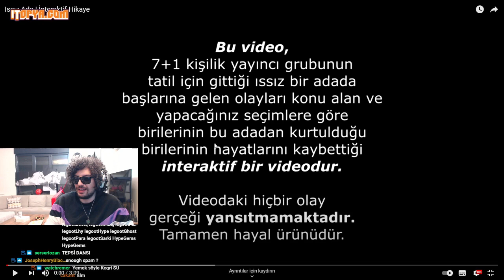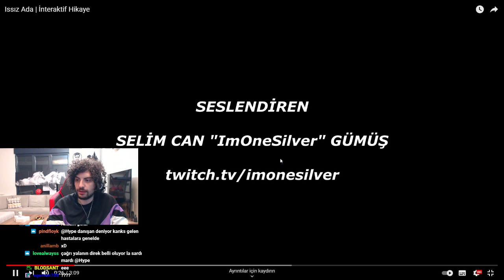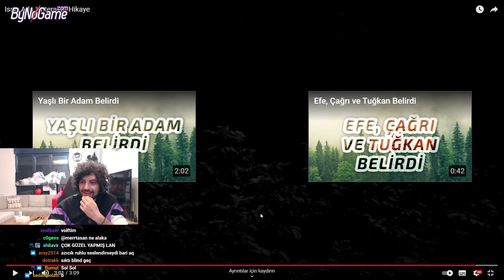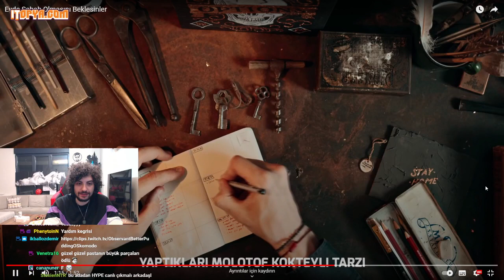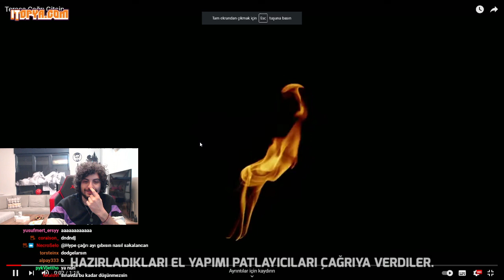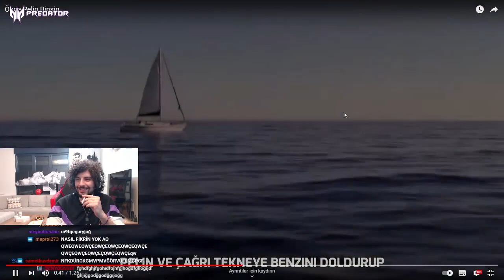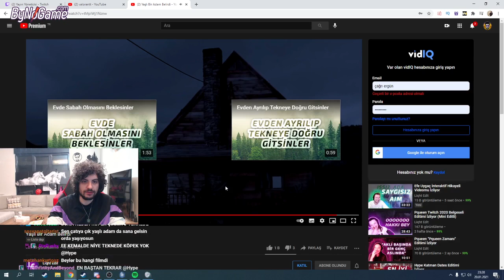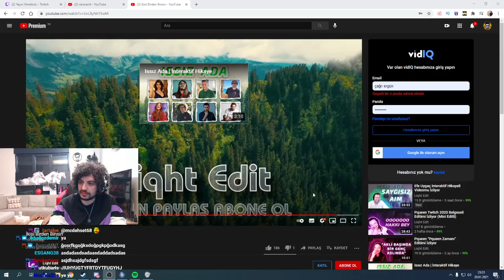Hype - Issız Ada | İnteraktif Hikaye Oyununu Oynuyor (LiqhtEdit)